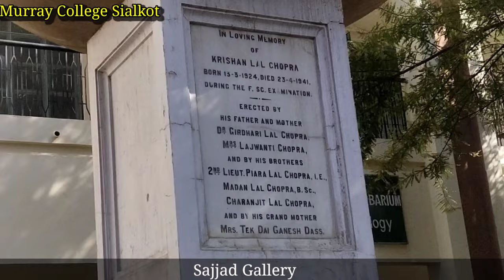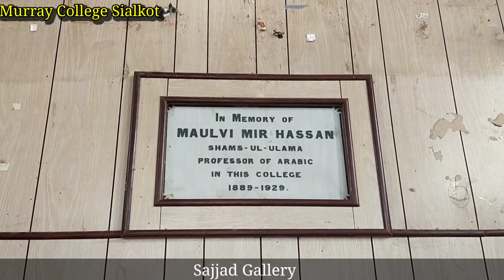Murray College Sialkot History sub nahi janty | Iqbal and Quid e Azam College |Scotch Mission School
Murray College Sialkot history

It was initially started in 1868 as Scotch Mission High School, situated in Kanak Mandi, Sialkot, but was in 1889 up-graded to the status of an Intermediate College at the request of Punjab Govt.What is now called Govt. Murray College, Sialkot and takes pride in being the alma mater of the great poet-philosopher of the East, had a very modest beginning. It was initially started in 1868 as Scotch Mission High School, situated in Kanak Mandi, Sialkot, but was in 1889 up-graded to the status of an Intermediate College at the request of Punjab government.

Dr. Muhammad Iqbal joined the school in 1883. He was enrolled as an Intermediate student on 5 May 1893. The early history of Murray College is both interesting and singular. The Foreign Committee of the Ch`urch of Scotland was requested in 1883 to open a college in Lahore. It turned down not only the request of the Punjab Govt.; but even an attractive offer of pounds: 250,000,00 as financial aid by one Sardar Sarwat Singh for the said purpose. The said Foreign Committee, at that stage, perhaps could not even dream that destiny had turned the scale in favour of the people of Sialkot.

In 1889, the Punjab Government again approached the said Foreign Committee to open a college at Sialkot. The Lt. Governor of the Punjab even earmarked a financial grant for the purpose. Consequently, in 1889, the Intermediate section of the college was started in school itself. For 20 years, classes were met in the same building and by almost the same four members, incidentally representing all the major communities of the undivided India, Maulvi Mir Hassan Sahib, Mr. Narinjin Das and Sardar Harnam Singh. They jointly taught seven subjects: English, Philosophy, Arabic, Persion, Maths, Chemistry and Physics.
Allama Muhammad Iqbal attended the school from 1893 to 1895.
Dr. Iqbal's teacher and mentor, Maulvi Mir Hassan served the school and the college for a record period of sixty long years. In 1890, the total number of students on the college rolls did not go beyond 17. When the college moved to its present premises in 1909, the total numbers of students was 41 only. With the shifting of the college to its present site, its name was changed to Murray College. It was necessitated by a legacy left by Captain Jhon Murray for the college.
The college was formally inaugurated by Sir Louis Dane on 27 Oct 1909. At that time, Rev. Jhon Waugh (1909–1914) was the Principal of the college. His successor Rev. Dr. William Scott (1914–1923) was an untiring dedicated worker. He was followed by the greatest ever builder and disciplinarian Principal, Rev. Jhon Garret (1923–1914). He along with Dr. H. Garrett and brother-in-law Rev. Dr. William Lillie (famous scholar teacher of Philosophy) gave the college the dignity, prestige and academic standard it had not enjoyed so far in the sub-continent.
With the passage of time, the total number of students and teachers multiplied. In 1923, the total number of students was 180, a number that rose to 424 in 1929. With the joining of the Professor R.C. Thomas and in the sub-continent. Prof. C.W. Tressler; a great teacher of history and a stern disciplinarian in 1929, biology was also offered as an elective subject at intermediate level. B.A. Honours teaching in English literature and maths were started in 1921 followed by M.A. philosophy and English in 1942, whereas BSc, physics and chemistry were started in 1944 and 1946 respectively.
Must watch and comments